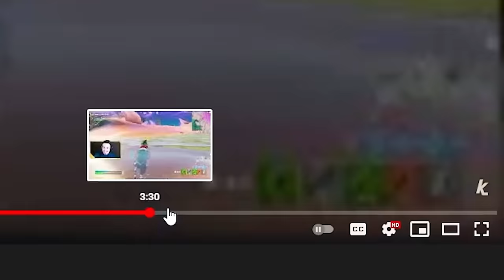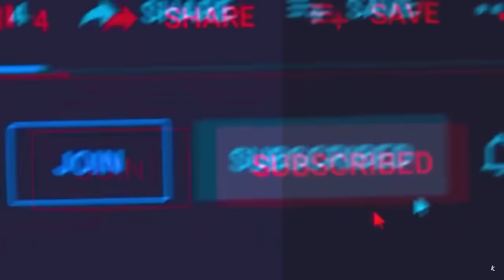Ho Reagito A 1 ORA Delle MIGLIORI Clip Di Fortnite...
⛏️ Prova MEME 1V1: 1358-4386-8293